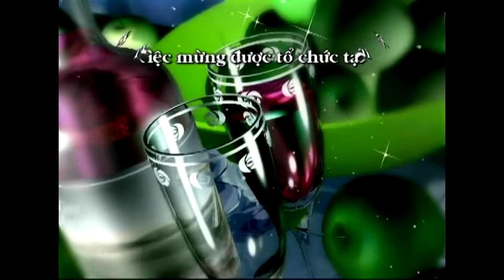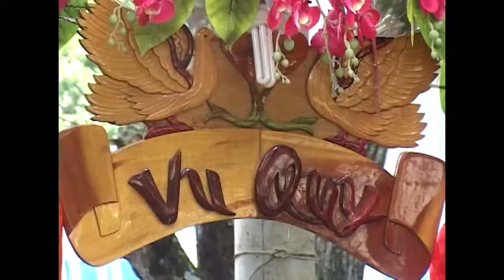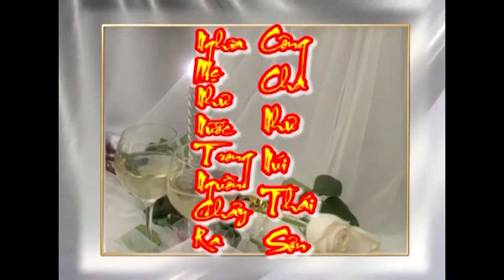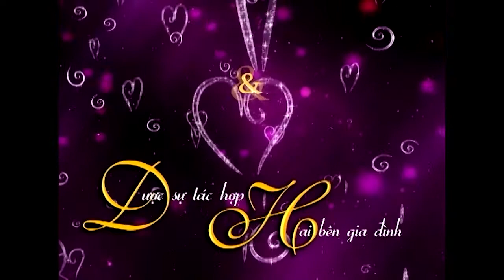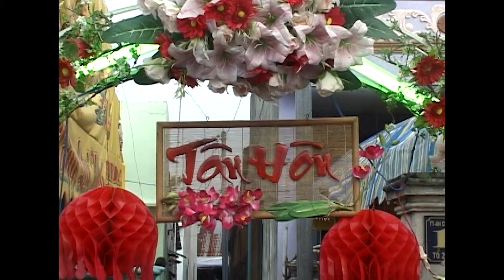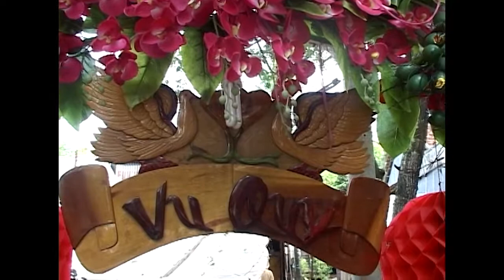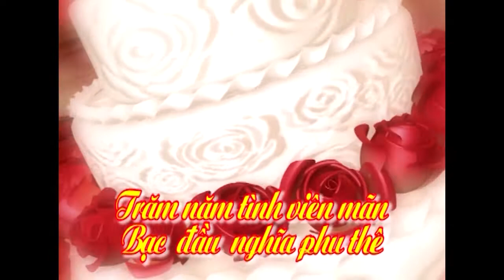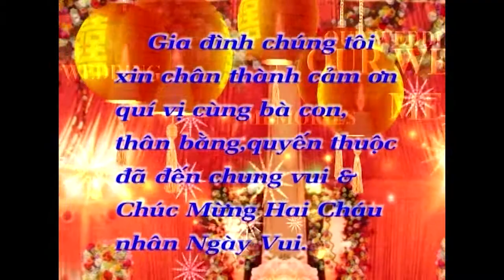Thanh Nhu & My Hanh